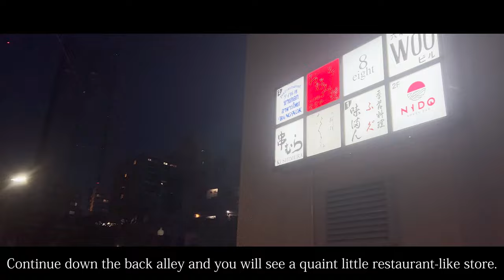Japan's best blowfish restaurant! Tokyo Japan!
▼detail
00:00 Opening
00:11 Location
00:41 Shop Detail
01:15 Menu
01:49 [1item]Dressed with fresh whitebait
02:12 [2item]Sashimi
02:50 [3item]Congealed
03:15 [4item]Grilled milt
03:40 [5item]Grilled
04:11 [6item]Deep-fried
04:43 [7item]Nabe
05:16 [8item]Porridge
05:51 [9item]Strawberry
06:09 Summary/Impression

▼Itadakimasu JAPAN
【Official】LINE

Ajiman（味満ん）

・Genre
Fugu

・Store location
WOO Building 1F, 3-8-8 Roppongi, Minato-ku, Tokyo, Japan

・Business hours
18:00～24:00（L.O.22:00）

・Regular holiday
Sunday
*Closed from 9/1 to 12/30 and from 1/5 to 3/31. Closed in July and August
*New Year holidays (12/31-1/4)

・Budget
Dinner  $537〜$671

・Language
Japanese

・Admission restriction
※Family OK.
※Friend OK.
※Partner OK.